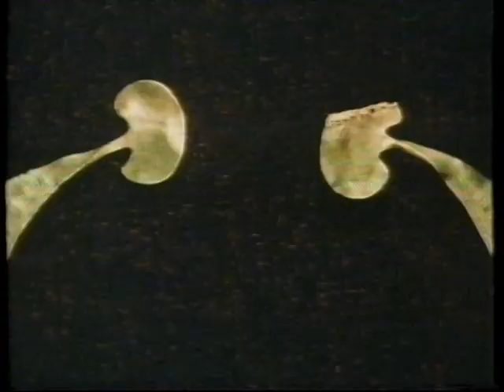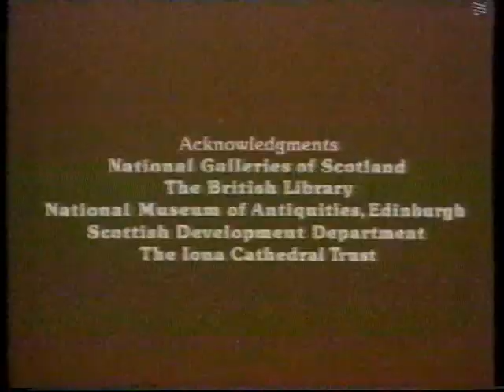SCOTLAND'S STORY (Channel 4 1984) Episode 1 - "FEW AND FAR BETWEEN"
Scotland's beginnings, including its geological formation and the geography and wildlife that shaped its history. This episode covers all of the peoples who settled the country, from its first human inhabitants on through the 11th century.